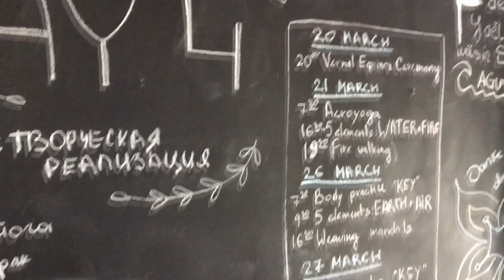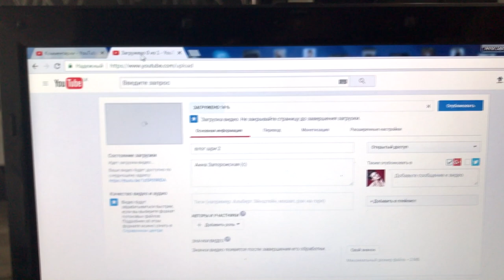VLOG# Шри-Ланка день 4\Акройога\Болталка\Стихия огня.Запорожская Анна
Всем привет! Влог 4 дня на Шри - Ланке, в этом влоге показываю наше занятие акройогой,и у меня почти получилась в этом занятии сделать ласточку))
Так же был замечательный вечер и вообще каждый день, что-то новое и интересное))